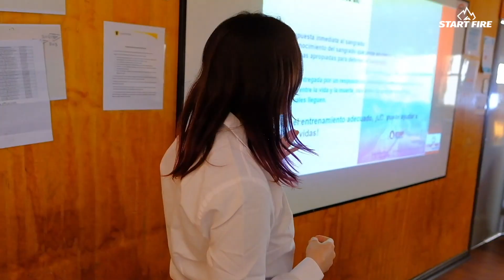Capacitaciones Start Fire: Uso de DEA y Stop the Bleed en Viña del Mar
Tuvimos la oportunidad de llevar a nuestros expertos y sus conocimientos a la V región. Allí, los bomberos del Cuerpo de Bomberos de Viña del Mar pudieron aprender técnicas prehospitalarias imprescindibles.

En jornadas rotativas, más de 50 personas, entre voluntarios y personal rentado, pudieron aprender o perfeccionarse en control de hemorragias con el programa certificado Stop The Bleed. Así mismo, pudieron conocer las últimas técnicas en RCP junto a los DEA Zoll Medical.

Claudio Sáez, Gerente de productos Start Fire e Instructor oficial de Stop The Bleed y Zoll Medical, lideró el equipo de especialistas en salud y rescate, quienes estuvieron siempre atentos a responder las dudas de los asistentes.

“Siempre es importante tener al personal capacitado frente a todo y poder responder como estamos llamados a hacerlo. El enfoque es siempre estar preparados para poder servir a la sociedad”, comentó Sebastián Paez, Segundo Comandante del Cuerpo de Bomberos de Viña del Mar.

Start Fire, representantes y distribuidores de las mejores marcas de Equipos de seguridad y emergencias.
Innovación y tecnología de vanguardia con amplio stock disponible. Todo en un solo lugar y con un respaldo de 25 años en la industria.
Cotizaciones rápidas y despacho a todo Chile. Solicita asesoría y demostraciones en terreno.